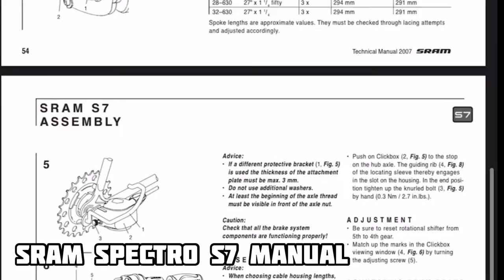How to adjust & setting internal gears in SACHS SRAM SPECTRO S7 ?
How to adjustment your invisible SRAM
Bad gear change? Slipoing ? Spectro Clickbox. How to setting SRAM SPECTRO S7 gears, popular in DUTCH BIKES with internal gears.
SACHS / SRAM Inner hub with 7 gears…

I also invite you to INSTAGRAM to stay up to date

(PASTE LINK IN YOUR SEARCH BAR)

Tools used to make:
IPHONE 12 Pro: Videos / Photos
INSHOT APP: video / photo / thumbnail editing
Canva: photo / thumbnail editing